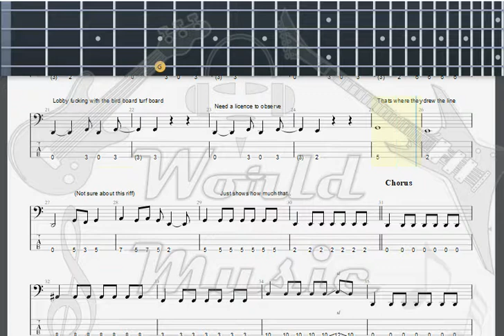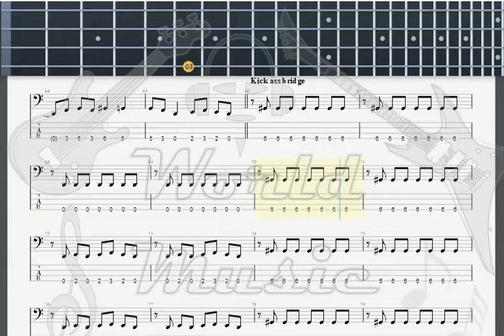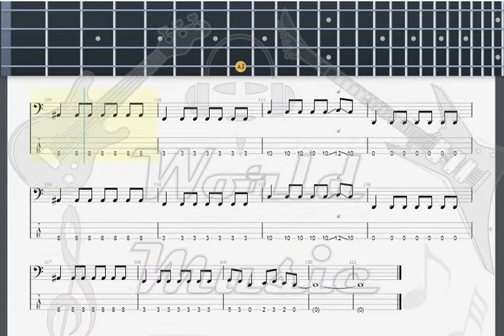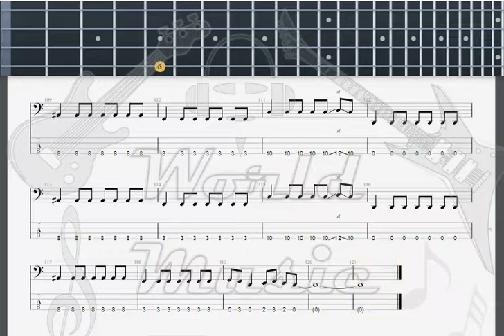Grinspoon Repeat GUITAR 2 TAB